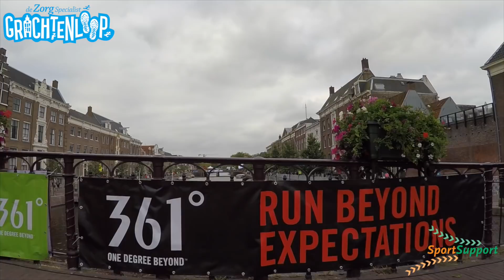Aftermovie ZorgSpecialist Grachtenloop 2018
Wat was het weer een feestje in Haarlem hartje centrum bij de ZorgSpecialist Grachtenloop 2018. Een prachtig hardloopevenement door het centrum van Haarlem.
Nog even nagenieten. Tot volgend jaar!